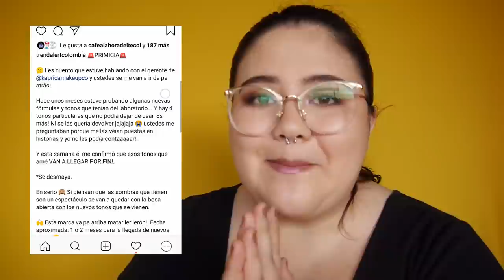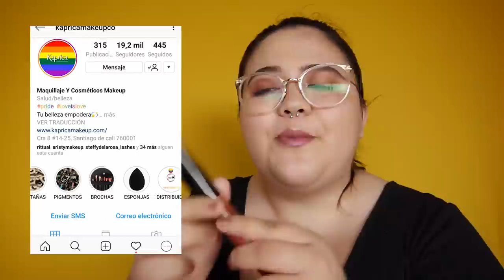💛 NUEVO MAQUILLAJE! Junio 2019 - Vanessa Bacca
♥ Base: Ensayando la super fantastic de Vogue.
 ♥ Labial: Ágata + glitter 01 Kaprica

 ♥ ♥ ♥ ♥ ♥ ♥ ♥ ♥ AHORRA CONMIGO!  ♥ ♥ ♥ ♥ ♥ ♥ ♥ ♥

👉🏻 MIRELY MAKEUP

 ♥ ♥ ♥ ♥ ♥ ♥ ♥ ♥  SEAMOS AMIGAS!   ♥ ♥ ♥ ♥ ♥ ♥ ♥ ♥

Curvy Gal:
Mi futura tienda

 ♥ ♥ ♥ ♥ ♥ ♥ ♥ ♥  Preguntas frecuentes   ♥ ♥ ♥ ♥ ♥ ♥ ♥ ♥